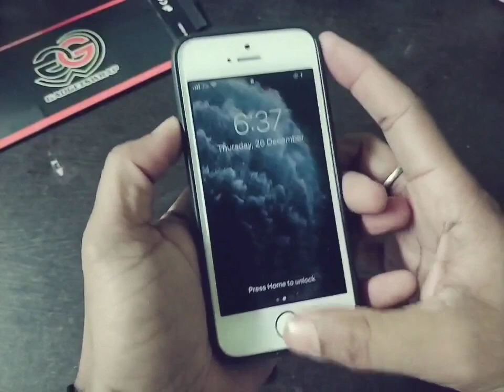Iphone 5s,Se Glass Back Cover Unboxing | Best Iphone 5s Case Under 300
heloo dosto is video me may aapko iphone 5s ,se ke back class cover ki unboxing krne ja rha hu jo under 300 ke price me aane vala glass back cover h aur ye case valu for money case cover hone vala h aapke i phone se,5s ke liye

(New Link ) iphone se ans 5S White Glass Back Cover :

iphone 5s and iphone se back cover

Category
Science & Technical